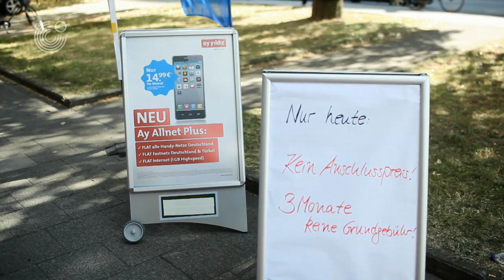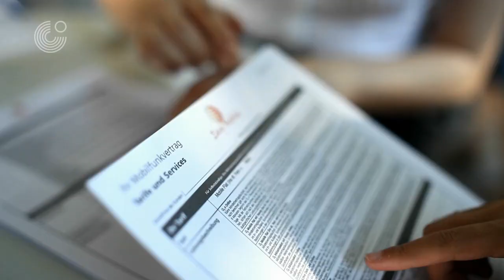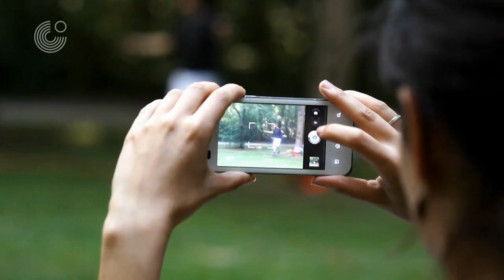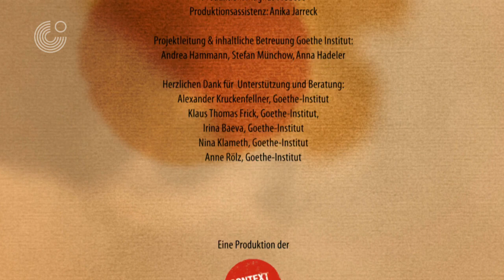Prvi put u Nemačkoj - Ugovor za mobilni (8 epizoda)